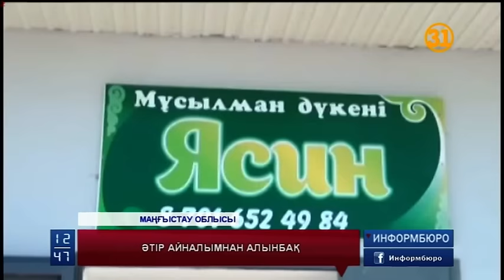Оқушылар уланған «Далал» деп аталатын араб иіссуы сауда айналымынан алынып тасталуы мүмкін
Маңғыстау облысының оқушылары уланған «Далал» деп аталатын араб иіссуының құрамынан зиянды токсин табылса, иіссу сауда айналымынан алынып тасталады. Оны атақты «Ал-Рехаб» фирмасы шығарған. Айта кету керек, Шетпе ауылында ел арасында "мұсылман иіссуы" аталып кеткен әтірді қолданған оқушылар ауруханаға түскен болатын. Алшын Меңдатұлы атындағы орта мектептің 6-сынып оқушылары косметикалық бұйымды дүкеннен сатып алып, сабақ үстінде кезекпен сепкеннен соң, өздерін нашар сезіне бастаған еді.